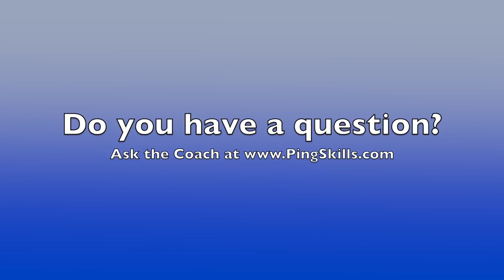Serving Back into the Net | Table Tennis | PingSkills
- If you can serve the ball so it spins back into the net, whose point is it? We explain all in this video!

We love making table tennis videos and hope they'll help you understand the game of table tennis. You can also follow us through:

Below are some other videos we've made. Feel free to check 'em out!
Will See Won't See Olympic Table Tennis, Table Tennis Forehand Counterhit Lesson, How To Execute the Ma Lin Serve, Learn the Backspin Reverse Pendulum Serve, Playing a Faster Forehand Topspin.

Cheers,
Jeff Plumb and Alois Rosario